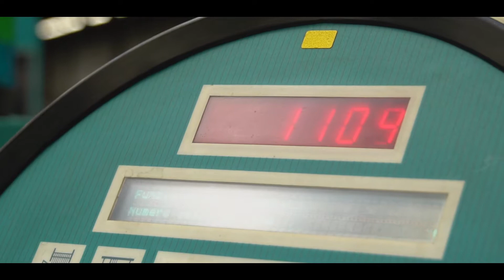La tessitura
L’armonia della tessitura Ratti si riflette prima di tutto nella trama dei tessuti: armoniosi nei colori e nella fluidità, quanto nella qualità della produzione per un costante equilibro tra tradizione artigianale e innovazione tecnologica e stilistica, nel pieno rispetto dell’ambiente.

Credits: Mirko Ruggirello